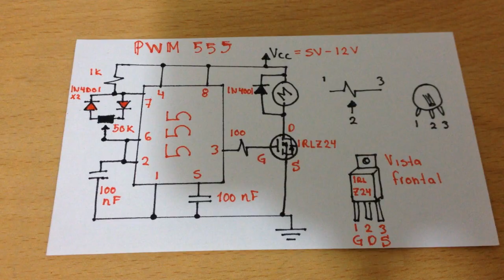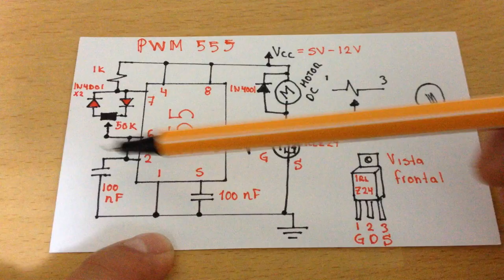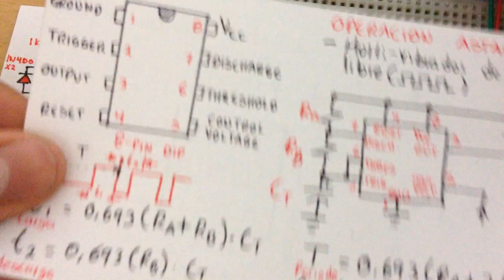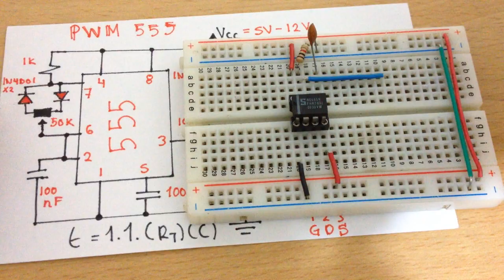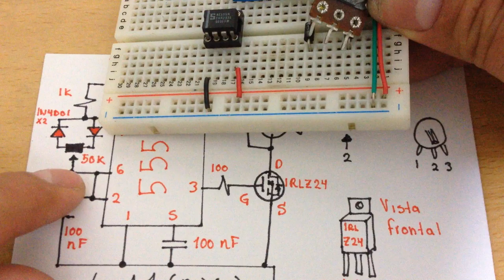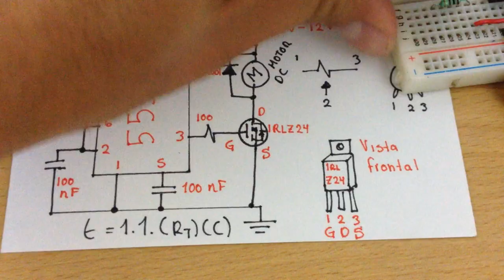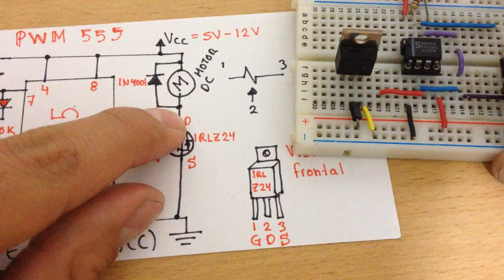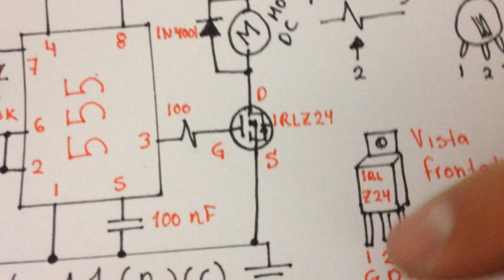Controla un Motor con PWM Usando el 555 | 555 TIMER PWM MOTOR CONTROL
En éste video amigos haremos el control de un motor DC a travez de PWM (pulso con modulación) por medio del mudialmente conocido 555 timer.
Vídeo básico para aquellos que apenas empiezan en el mundo de la electrónica